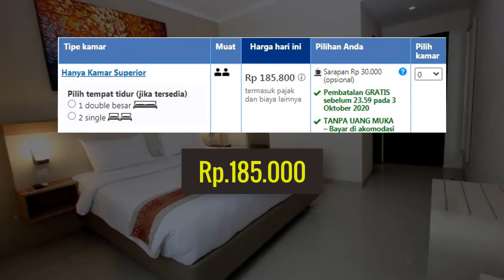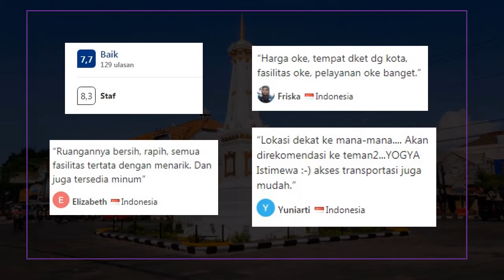Hotel Murah Dekat Kota Jogja Hanya 180 Ribuan, Laxston Hotel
Hotel budget dengan harga 180 ribuan berada dekat dengan pusat kota yogyakarta

Guest house Laxston Hotel berada di Jl. Magelang no. 31, Jetis Yogyakarta, cocok buat traveling hemat di kota yogayakarta

Hotel ini begitu nyaman dan sederhana dengan menyediakan restaurant , tempat parkir dan internet WIFI gratis. Harga kamar di mulai dari Rp.185.000 dengan tipe superior

Terimakasih

de laxston hotel yogyakarta city special region of yogyakarta
de laxston hotel by quins yogyakarta
de laxston hotel kota yogyakarta daerah istimewa yogyakarta
alamat hotel de laxston yogyakarta
laxston
laxston hotel jalan magelang
hotel laxston yogyakarta
hotel de laxston yogyakarta
hotel laxston jogja
laxston hotel jl. magelang kota yogyakarta daerah istimewa yogyakarta
laxston hotel jl. magelang
hotel murah jogja yang ada kolam renang
hotel di yogyakarta yang murah
hotel murah di yogyakarta yang dekat dengan malioboro
hotel di yogyakarta yg murah
hotel murah di yogyakarta yang ada kolam renang
hotel di yogyakarta yang murah dan bagus
hotel di jogja yang murah
penginapan di yogyakarta yang murah
hotel murah jogja 100 ribuan
hotel murah jogja dibawah 100 ribu
hotel murah di jogja 1 kamar 4 orang
hotel murah bintang 1 di yogyakarta